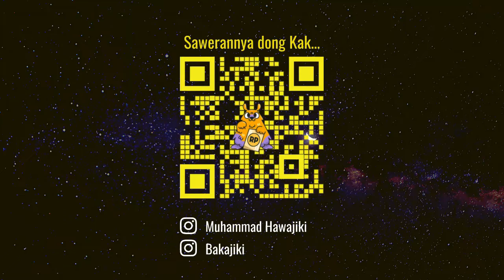MISTERI GUNUNG MERAPI - LEGEND_OF_ZELDA THE MINISH CAP ep. #5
all the music background is not my own, credit to all artist who work on it